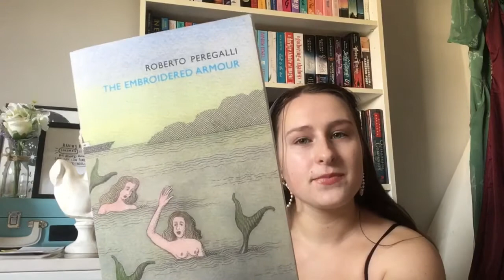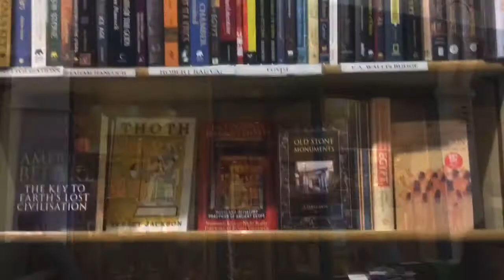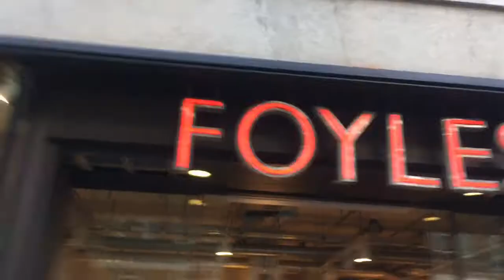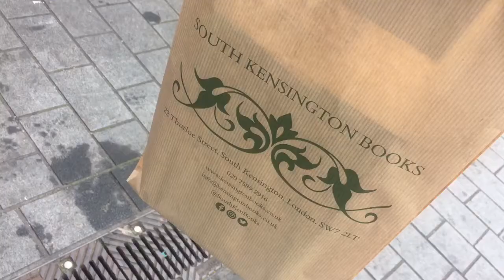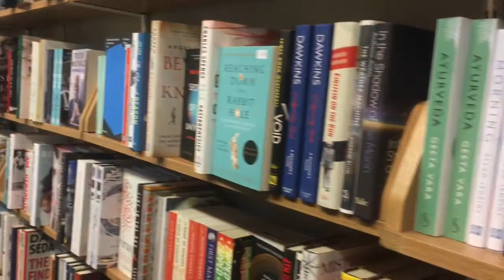The best bookshops in London ✨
In this video I’m showing you guys my favourite bookstores EVER in central London.. and I visited quite a few bookstores to make this favourite list 😅✨

I’ve also quickly shown you the books that I bought from the bookshops in the video in case you’re interested in what I bought 💞 my experiences with these bookstores is obviously slightly dependant on what genre I buy, so for those that don’t know I mainly buy Ancient History books and classics as I’m an Ancient History undergraduate student 🌻. Therefore your personal experience visiting these bookstores may slightly differ if you read other genres but regardless I’ve given quite a detailed opinion of positives and even nit picked some small negatives for their stores so you know what to expect 🖤

I’ll link here the info of the exact stores I visited from the video:

1) Daunt Books
- Marylebone high street

2) Watkins Books
- Cecil Ct, Covent Garden

3) any amount of books
- Charing Cross road

4) Foyles
- Charing Cross Road

5) South Kensington Books
- Thurloe St, South Kensington

Please don’t forget to like the video and subscribe if you enjoyed the video and want to see more content it really does mean a lot to me!😊 I’m moving up to uni today so I’ll excitingly have a new set up and some more time to make videos- I’ve got some great ideas for future videos so stay tuned 🥰